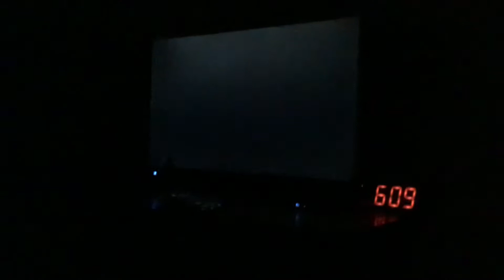The New Donk city show (season 1) Teen Titans go! Sneak peek of Elliott from earth (episode 5)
(The New donk city show season 1) I was watching an episode of teen titans go! When I saw the sneak peek for the new cartoon Elliot from Earth so I begin to record like, comment, subscribe to my channel and hit the notification bell 🔔 Will you receive notifications for new episodes.